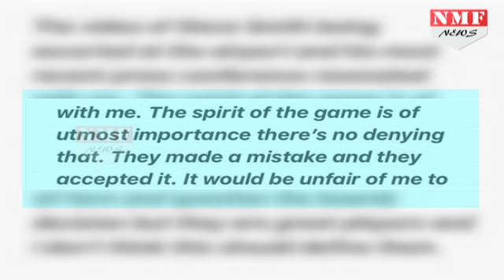Ball Tampering मामले में पहली बार बोले Rohit Sharma, Smith का किया बचाव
The ball tampering incident should not define Steve Smith and his two fallen teammates, according to Indian batsman Rohit Sharma, who said images of the former Australia skipper being escorted at Johannesburg airport and his tearful media conference in Sydney "resonated" with him.
content.. ajay
edit.. tripti